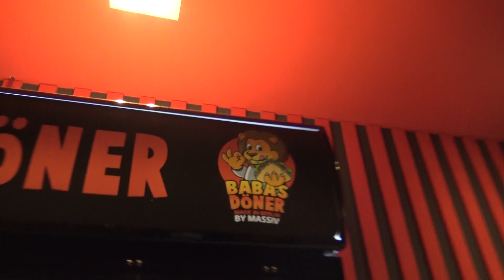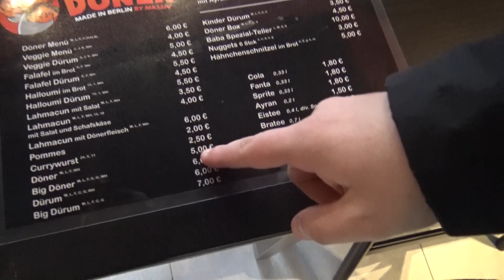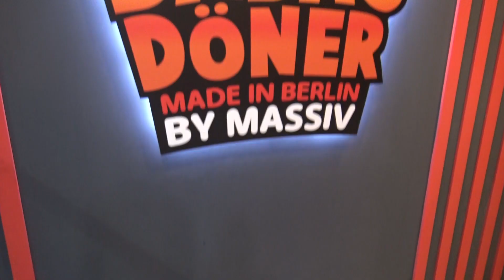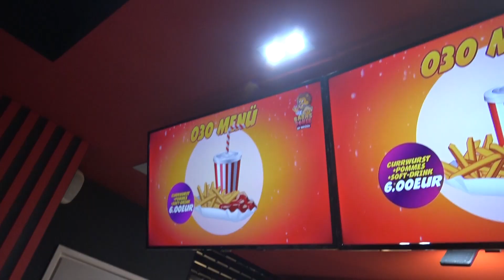Wir TESTEN den 4 BLOCKS DÖNER von @massiv in BERLIN Babas Döner SCHMECKT ER?🤔 | Jebote Marko